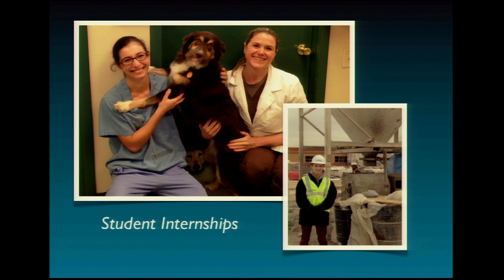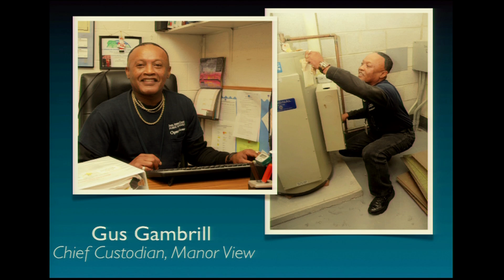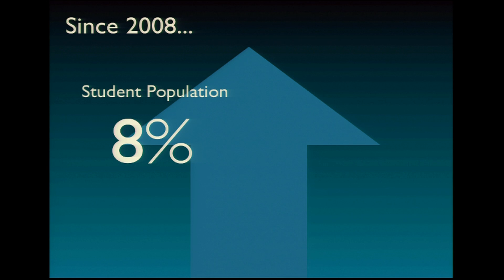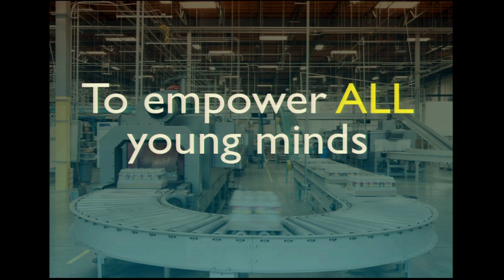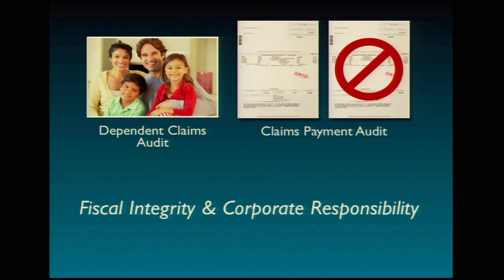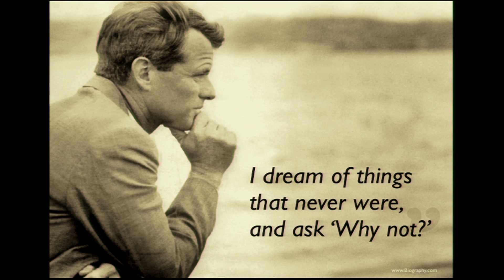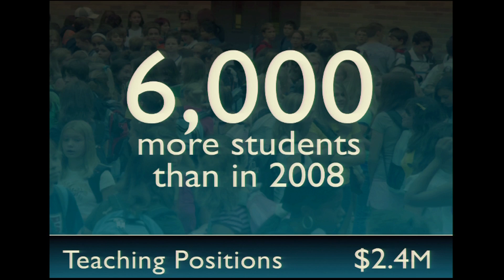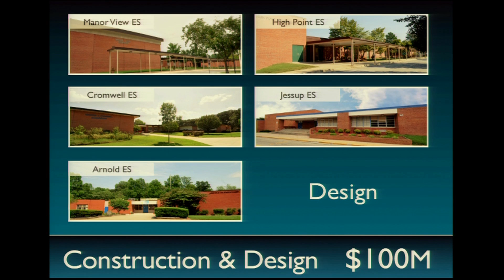Superintendent's recommended FY2016 Operating and Capital Budgets